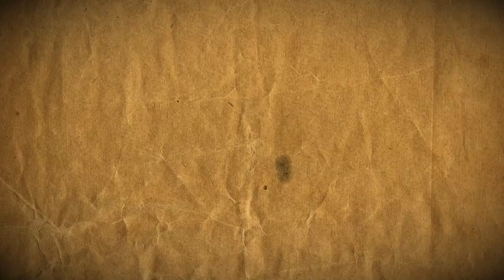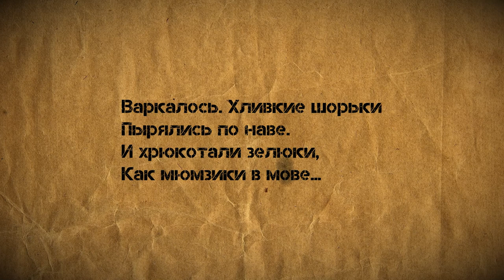Романова о Романове, уральских самураях и первых росгвардейцах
Главные герои выпуска:

Первые росгвардейцы – те, кто без запинки и с особой жесткостью выполняли госприказы. Например, «стереть Романовых с лица земли».

Романов – Михаил Никитич, дядя первого царя из династии Романовых. Был обвинён в попытке госпереворота. Стрельцы посадили его в яму, «гнить заживо».

И, наконец, вогулы. Местные жители, которые осмелились помогать узнику. Такие силы добра.

Кто тогда победил, «уральские самураи» или «государственное зло»? И почему в наше время вогулам пришлось бы совсем туго?
Об этом в новой серии цикла Ольги Романовой «Путь самурая».